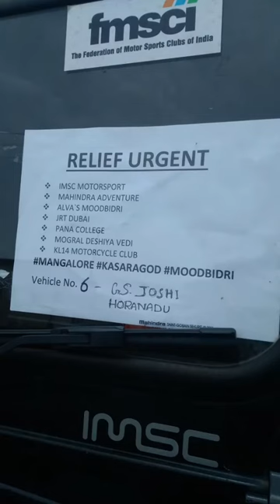Flood Relief Madikeri & Kerala 2018